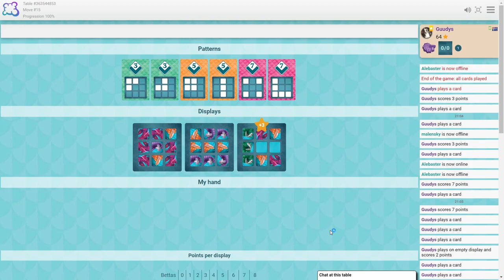My Top 5 Solo Board Games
These are my top 5 board games to play solo (at the moment)! Playing games with Sam can be too much at times. These are 5 fantastic options for when I want to play a quick game of something and relax. Let me know your favourite board games to play solo in the comments!

0:00 - magic?
0:42 - Onirim
2:01 - Betta
2:54 - Cascadia
4:14 - Super Mega Lucky Box
5:32 - Akropolis

Other games I've enjoyed solo as well
* It's a Wonderful World (still my most played and true number 1 but I've already talked so much about it)
* Everdell IRL and Tabletop Simulator
* Wingspan IRL and Tabletop Simulator
* Villainous IRL and Tabletop Simulator